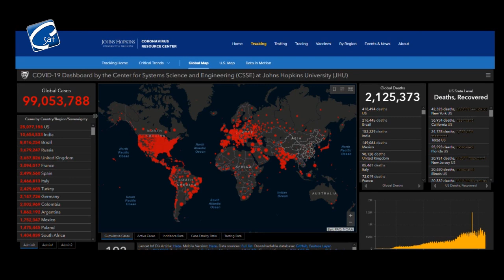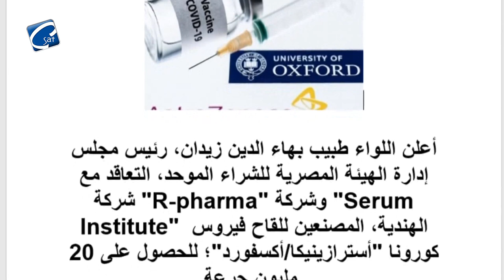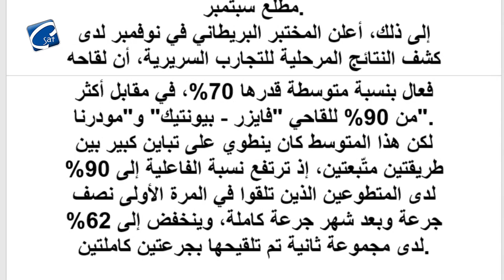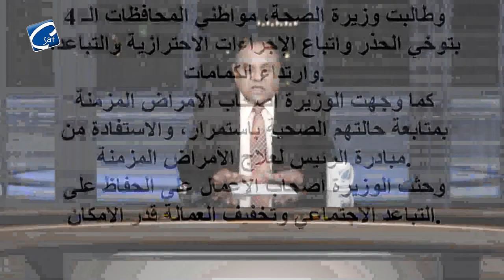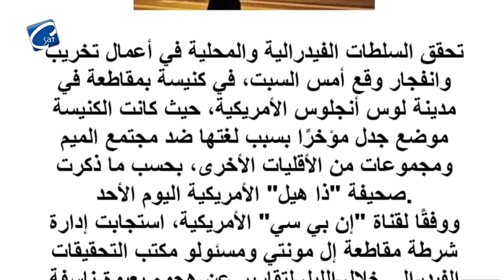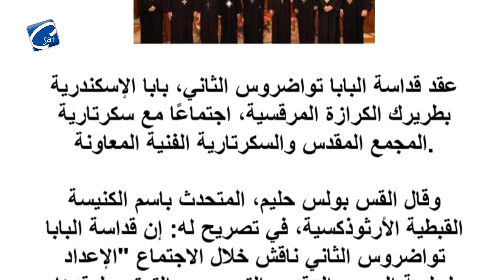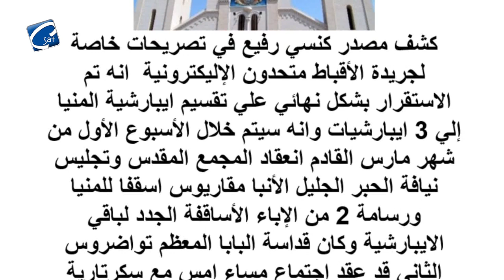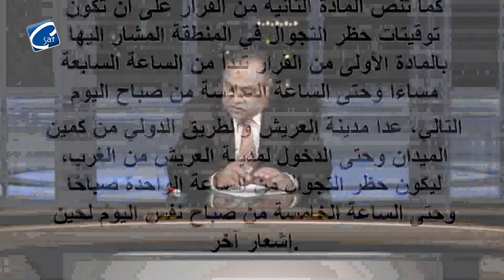برنامج حوار و رسالة أعداد وتقديم ا/ عادل جورجي كورونا الي زوال و قانون الايجارالقديم فى مصر امن قومى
الحلقة تحتوى على:
# كورونا و أخر مستجداتها
# قانون الايجار القديم وهل يستطيع مجلس النواب تحقيق العدالة لصالح كل الاطراف
# انفجار بجوار كنيسة فى لوس انجلوس
# اجتماع المجمع المقدس فى مارس لمناقشة أحوال الكنيسة
# تقسيم ايبارشية المنيا الى ثلاث ايبارشيات

على الهواء مباشرة
تردد قناة C SAT
علي النايل سات
NILESAT 12604 V
symbol rate 27500
يعمل على جميع اجهزة الأستقبال
C SAT
صلوا لأجلنا - أسرة قناة
يمكنكم الاتصال من جميع انحاء العالم علي الرقم التالي
او من داخل امريكا علي الرقم التالي